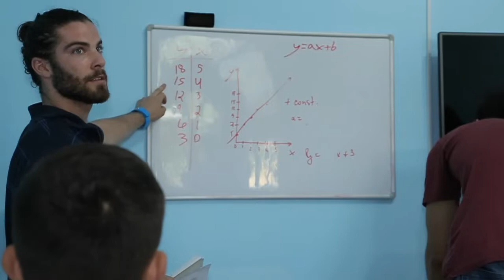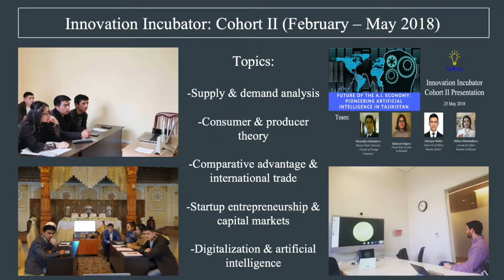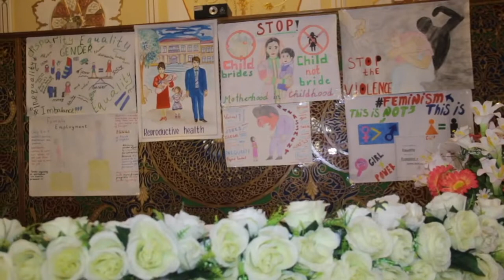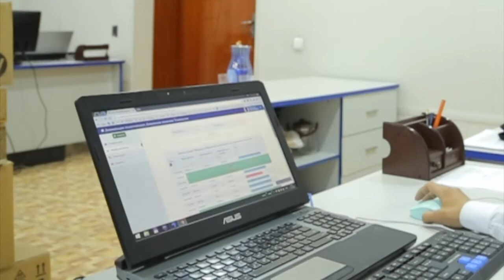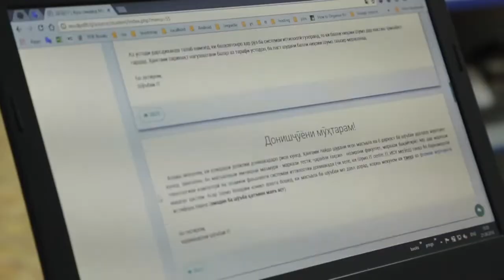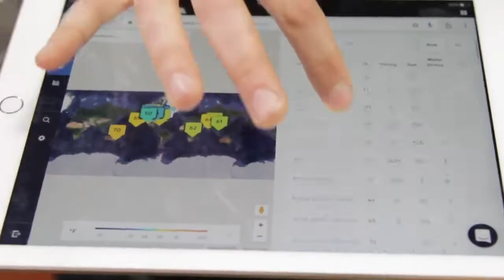TajRupt Documentary: "Pioneering Artificial Intelligence in Tajikistan"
Artificial intelligence (AI) is poised to structurally disrupt the global economy. Encompassing computer systems that are able to perform tasks normally requiring human intelligence, AI has already impacted a wide variety of fields - from healthcare and education, to manufacturing and agriculture. Meanwhile, Central Asia as a region has had limited exposure to AI due to lack of research capabilities and enabling commercial environment.

Tajikistan has two strategic advantages to position itself as the AI hub of Central Asia in the coming years: talent base of students in STEM, and strategic location at the crossroads of Central and South Asia for potential first-mover advantage in AI. As such, TajRupt seeks to pioneer AI on a research level in Tajikistan by establishing the TajRupt Artificial Intelligence Research Center (TAIRC) - the region's first AI lab. TAIRC is planned to have two concurrent focus areas: education, and applied research.

This documentary provides an overview of TajRupt's AI project and features interviews with students, researchers, and practitioners in Tajikistan. It was compiled in June 2018 as part of TajRupt's application to the Science, Technology, and Innovation (STI) Transform Fund.